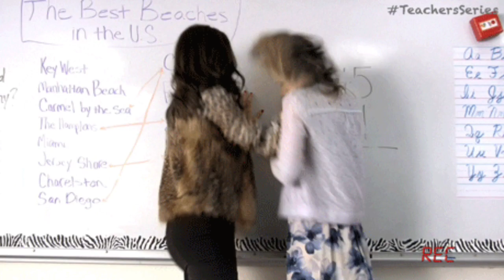NUNU AND WILLUMP WILD RIFT GUIDE ! CHAMPION ABILITIES AND BUILD EXPLAINED ( PATCH 2.4B )